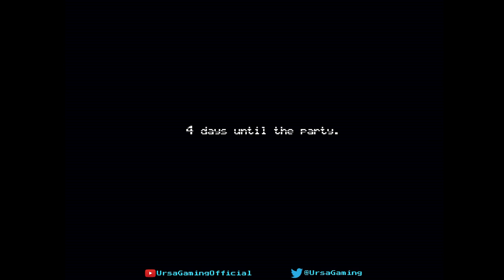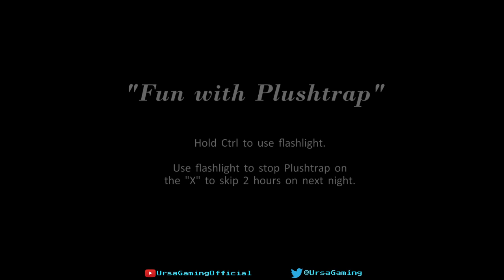Five Nights At Freddy's 4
I hate myself and my life and I'm scared shitless.